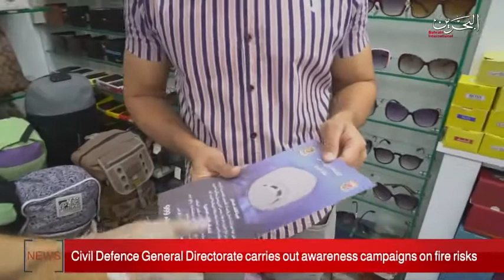Civil defence general directorate carries out awareness campaigns on fire risks